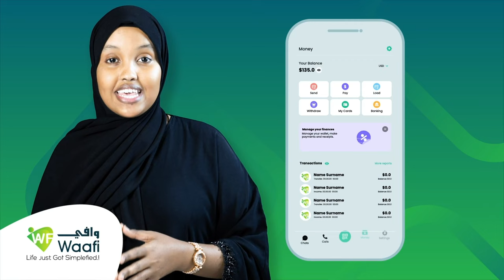"Hawadii Somaliland waxaa la waydiinayaa Maxamuud Xaashi iyo Farxaan Haybe"Siyaasi Nuuradiin Diini.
"Hawadii somaliland waxaa la waydiinayaa Maxamuud Xaashi iyo Farxaan Haybe"
Siyaasi Nuuradiin Diini